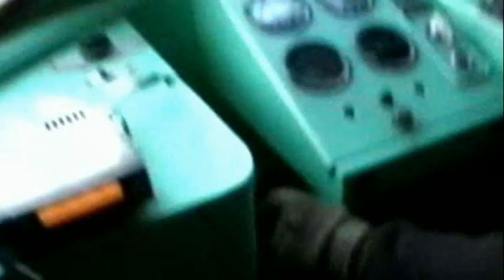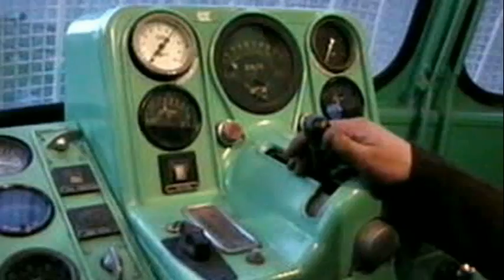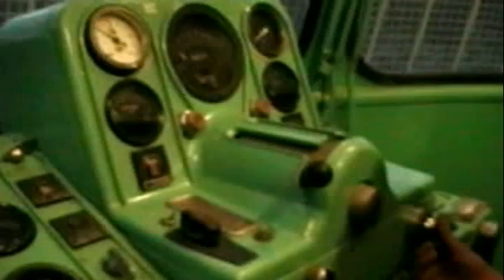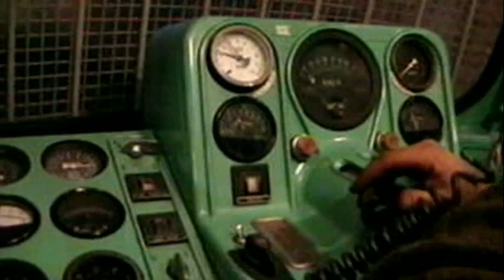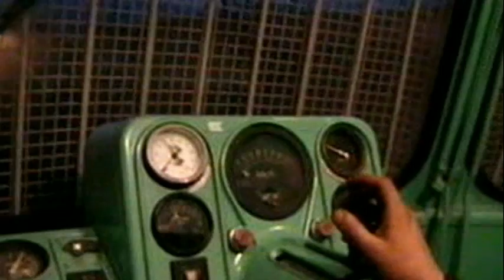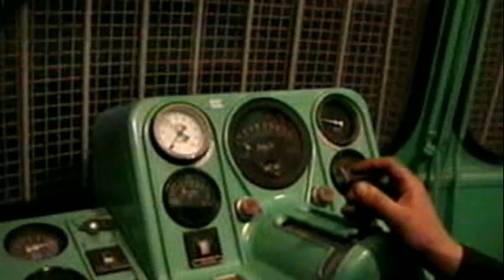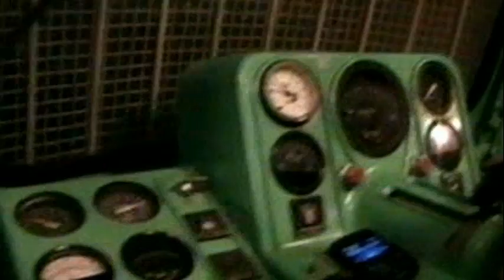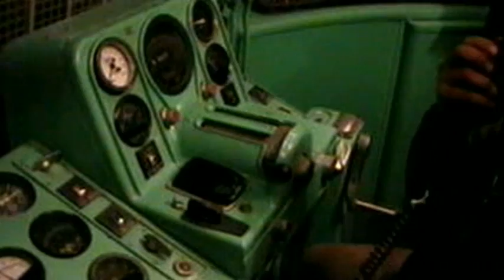Una tarde ferrea con TEA en su coche motor FIAT 7131.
El tercer vídeo de 3.

Los trabajadores de Trenes Especiales Argentinos convocaron a una movilización en el hall de Federico Lacroze el 5 de Septiembre de 2013. Más una muestra de su material.
En esta parte luego del reclamo nuevamente en el predio en el coche motor FIAT 7131 donde hizo maniobras antes de guardar dicha unidad dentro de sus instalaciones.